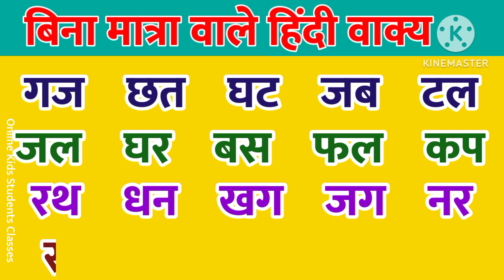दो अक्षर वाले शब्द | बिना मात्रा वाले हिन्दी शब्द पढ़ना सीखे | Bina Matra Wale vakya |nursery rhymes